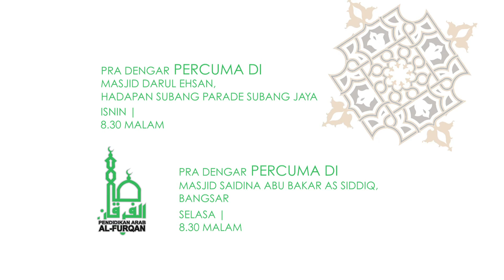Fahami Al Quran Dengan Kaedah Al Furqan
Belajar & memahami AlQuran dengan sistem bahasa arab Al-Furqan.  Fahami Al-Quran Dengan Al-Furqan ~ ADMIN